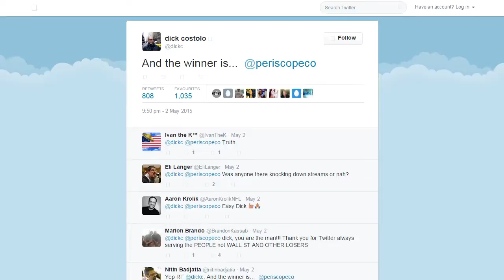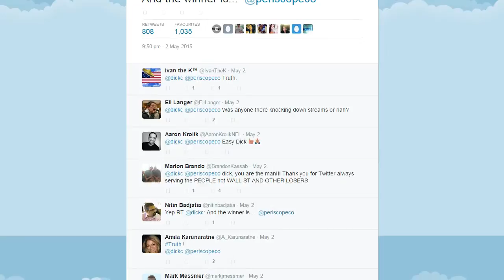Twitter’s Periscope Disabled Dozens of Mayweather Fight Streams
Twitter Inc. said its Periscope streaming business scrambled Saturday night to take down users’ unauthorized live feeds of the championship boxing match between Floyd Mayweather and Manny Pacquiao.